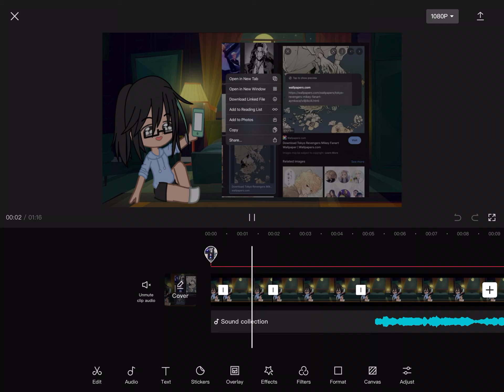sometimes all I think about is you. // ignore the screen recording I’m out of storage 💀💀